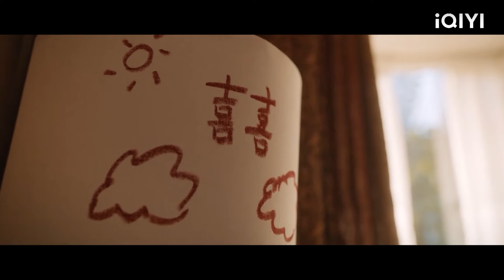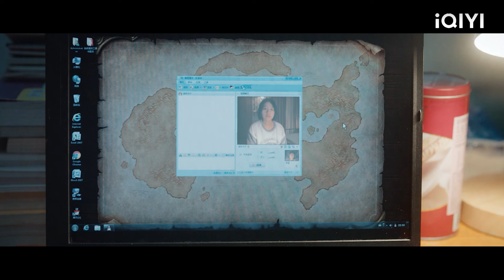Isteri mendapat tahu suaminya mempunyai wanita lain dan menceraikannya serta-merta!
LC
Take Us Home